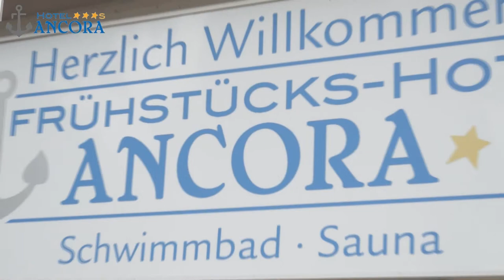Mila Beach Report mit Böckermann/Urbatzka Platz 1. Deutsches Beachvolleyball Finale 2013